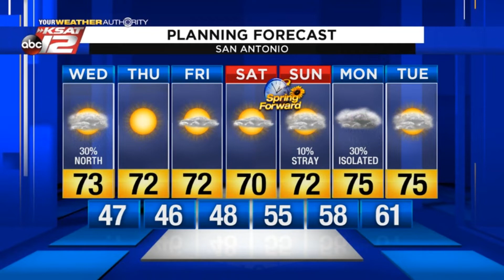Sarah's Wednesday Afternoon Update: March 4, 2020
After this morning's storms, it'll be a windy and pleasant afternoon.